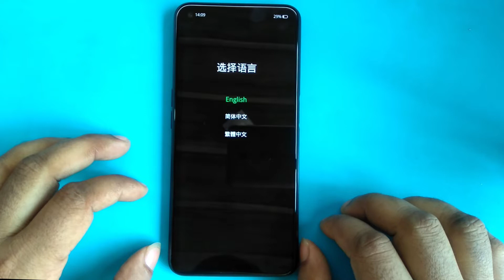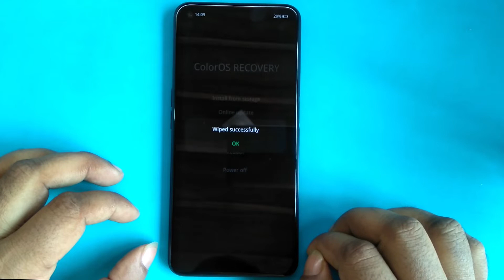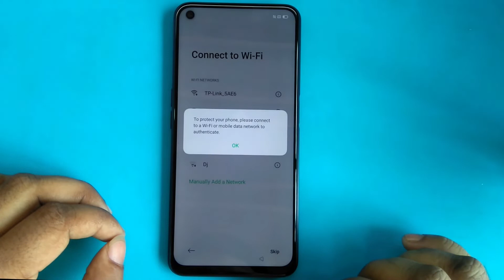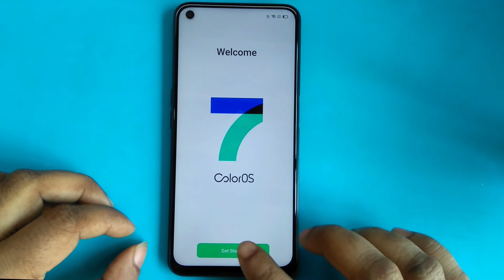Oppo A72 Hard Reset Oppo A72 (CPH2067) Pattren Unlock Oppo A72 Factory Reset Oppo A72 Pin Unlock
ʟɪᴋᴇ   |  sᴜʙsᴄʀɪʙᴇ   |  sʜᴀʀᴇ   |  ᴄᴏᴍᴍᴇɴᴛ
●▬▬▬▬▬▬▬ஜ۩۞۩ஜ▬▬▬▬▬▬▬●

A72 Pin Lock Reset
Hard Reset CPH2067
Hard Reset CPH2067

Symphony,Walton,Htc,Itel,Lava.

                              ᴛʜᴀɴᴋ ʏᴏᴜ
  ●▬▬▬▬▬▬▬ஜ۩۞۩ஜ▬▬▬▬▬▬▬●